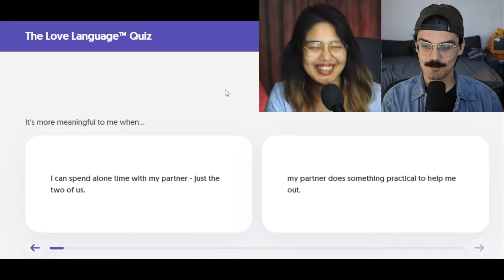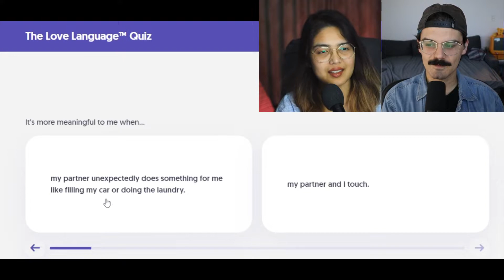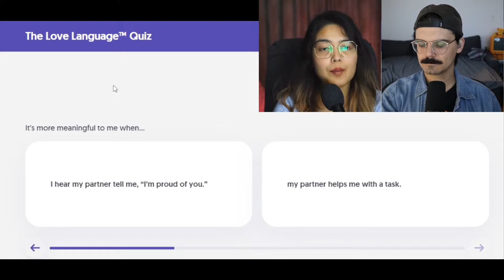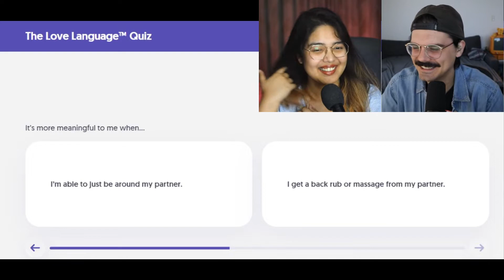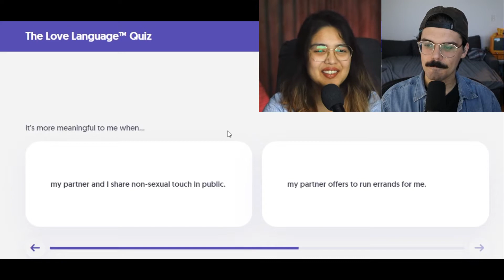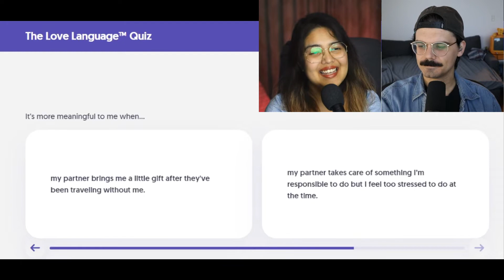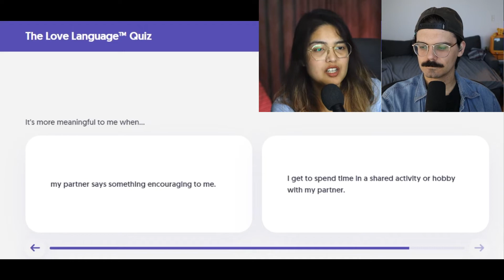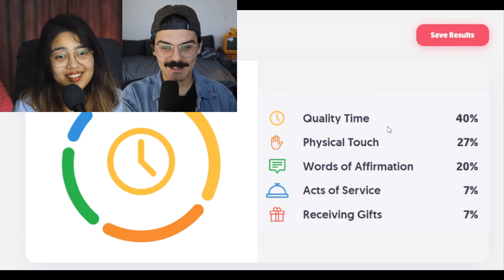We're in Love!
Today we take the 5 Love Languages test to see how we give and receive love. What is your love language?

AdrianAndSteff